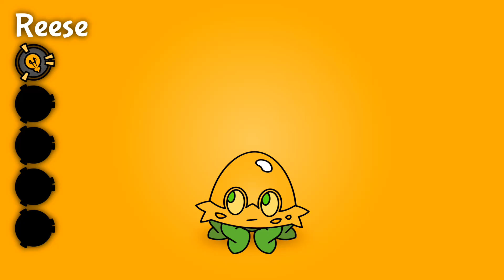Reese - Bulbi Gardens (ANIMATED)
reese is so fun but such a pain to animate. 5 legs
Monster: Reese
Elements: Bulb
Gender: Male
Instrument: Reese Bass
Bio: Reese has entered the Bulbi Gardens scene! Unbeknownst to most Ameliorates prior to this video, Reese is actually a sentient and sapient plant! He is a mutated Bulbi flower. As such, Reese loves to sunbathe much more than the average monster. While he is unable to eat traditional foods, he is enticed by the concept of most sweet pastries. Due to the lack of bee-like animals in Amelior, the monsters need to go around and pollinate the flowers themselves. For Reese, a male Bulbi flower, he can use his own pollen to pollinate the flowers.